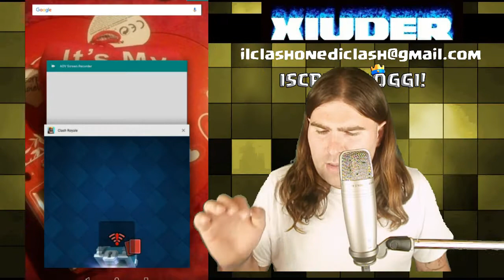3 DECK X CLAN BATTLE CLASH ROYALE!! ➽ FINALMENTE RICOMINCIA L'EVENTO PIU' FIGO DEL GIOCO!!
➜ Cuffie: TRUST GXT 363 HAWK 7.1 BASS VIBRATION HEADSET
➜ Mouse:  TRUST GMS 503 GAMING MOUSE
➜ Tappetino: TRUST GXT 756
➜ Tastiera: TRUST GXT 890 CADA RGB MECHANICAL
➜ Microfono: TRUST GXT 252+ EMITA PLUS
➜ Speakers: TRUST GAMER BEAST
➜ Webcam(1): Microsoft Lifecam Studio
➜ Webcam(2): Microsoft Lifecam VX-1000
➜ Monitor(1): TOSHIBA 40''
➜ Monitor(2): PHILIPS 21''

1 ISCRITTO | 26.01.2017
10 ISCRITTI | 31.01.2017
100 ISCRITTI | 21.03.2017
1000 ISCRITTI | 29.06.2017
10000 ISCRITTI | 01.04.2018